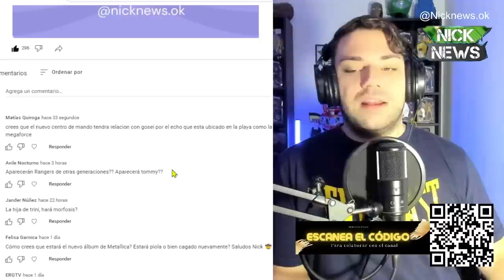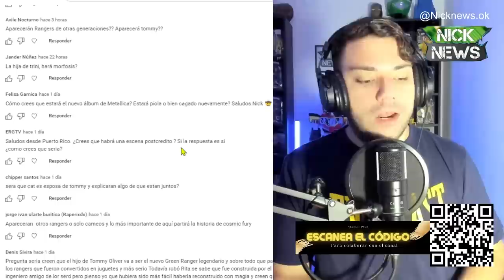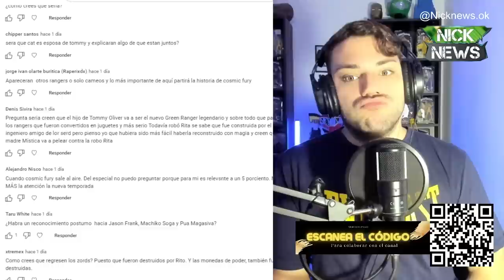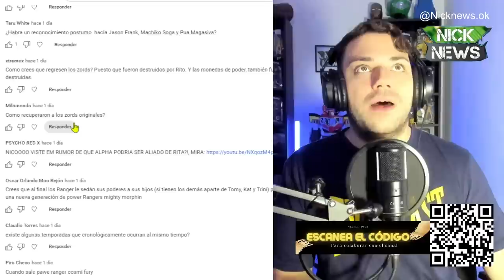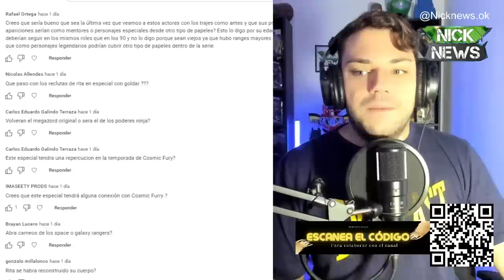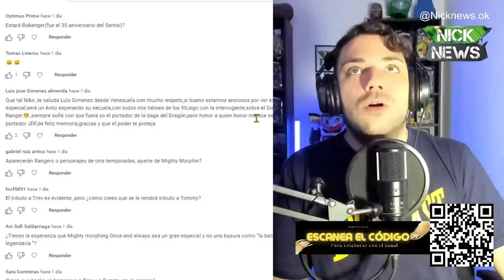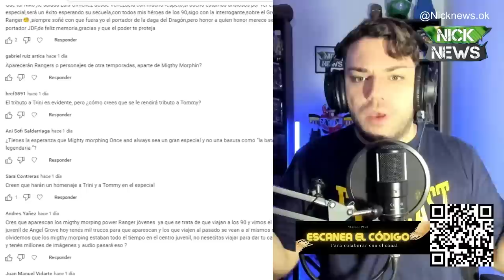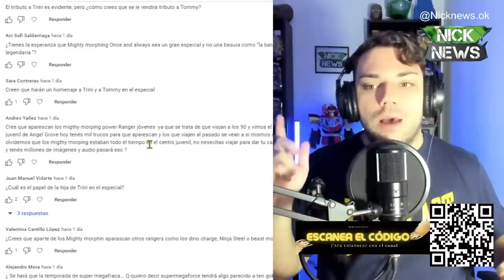¿TODO esto Puede PASAR en POWER RANGERS Once And Always? 😱